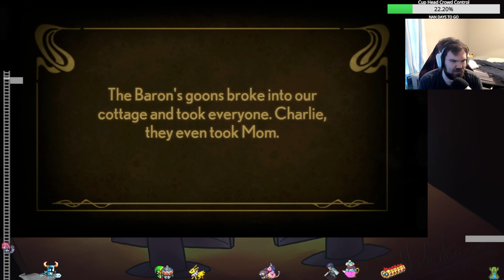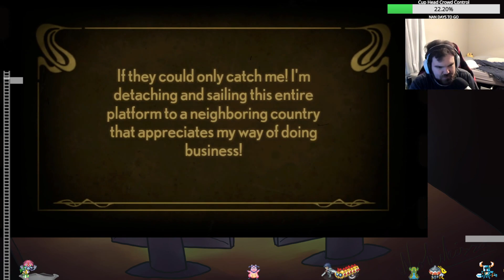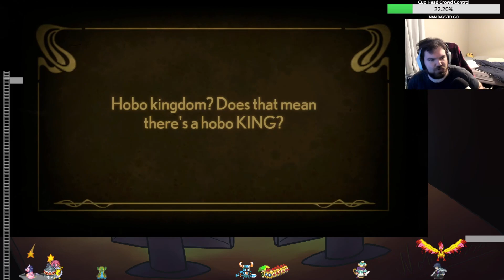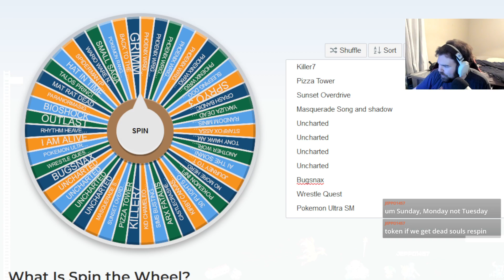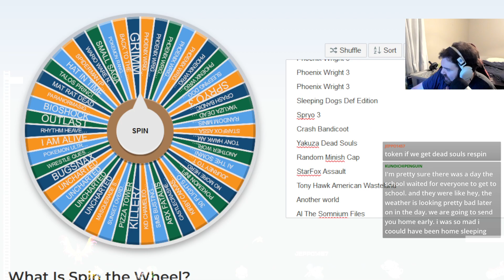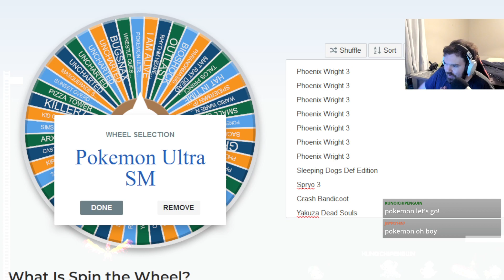Barons and Hobos - Stacking Stream Finale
What a cute game